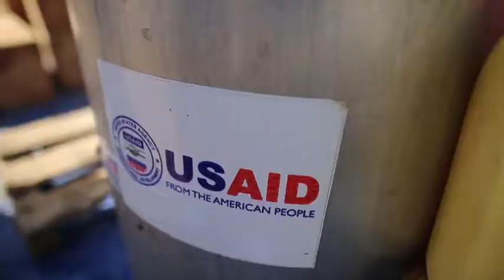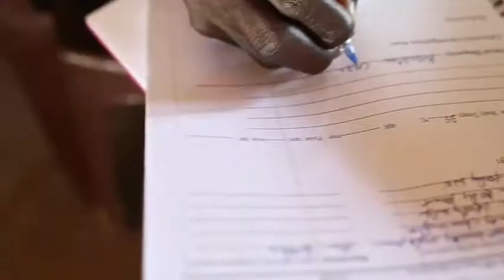CARE: Humanitarian Aid Cuts & National Security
Proposed cutbacks to US foreign aid budget are being opposed by former senior military officials over security and stability missions in trouble spots around the globe. They include Adm Mike Mullen, former Chairman of the Joint Chiefs, Gen Keith Alexander, former NSA Director,  Gen Cartet Ham, former AFRICOM commander and Michele Flournoy, former Deputy Secretary of Defense and Heather Higginbottom, CARE COO. Produced by Mike Cerre -GLOBE Tv